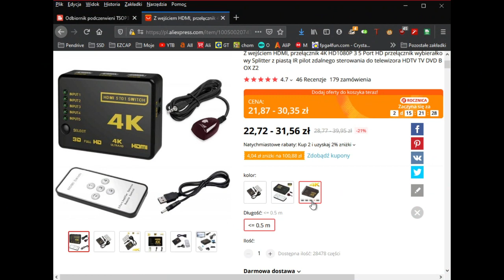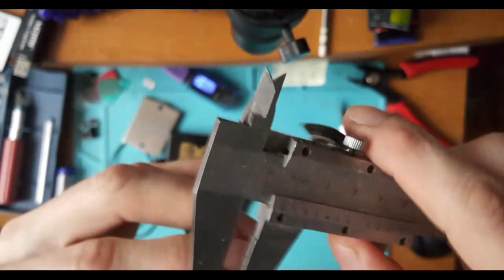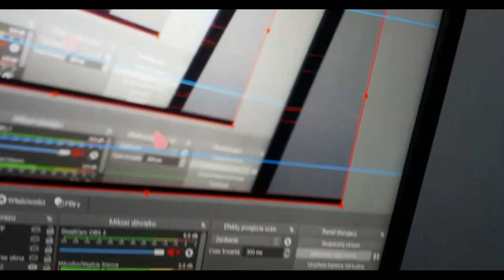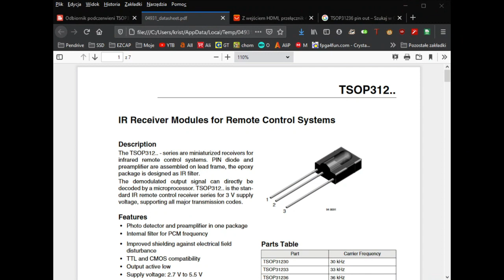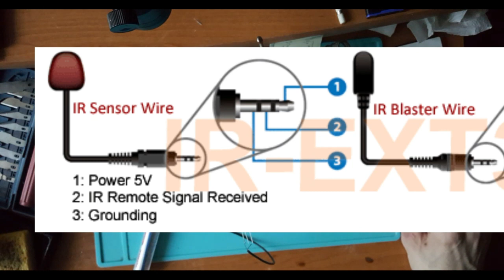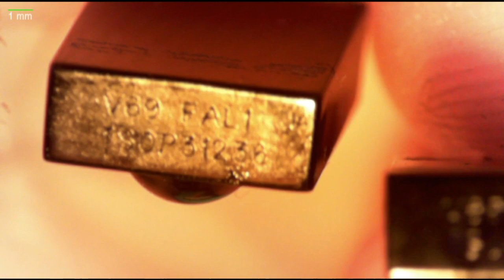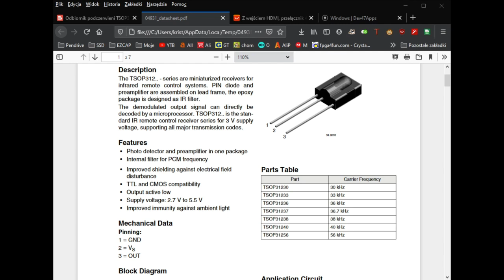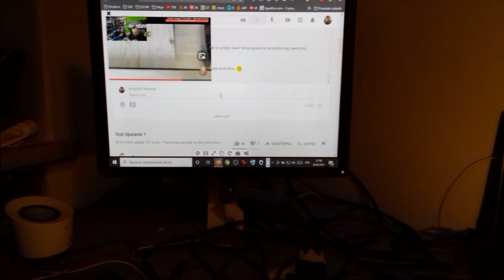HDMI Switch z Aliexpress i maly upgrade do bogatszej wersji za 30PLN :)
Troszkę się zdziwiłem na końcu pierwszej części filmiku dlaczego mi nie działa ten odbiornik i już w pewnym momencie myślałem ,ze go uwaliłem. Ale później wziąłem go na płytkę stykowa od arduino i załadowałem projekt do odczytywania komend z pilota IR.

Wyszło ,ze odbiornik działa. Czyli trzeba było pobawić się aplikacja do sterowania tv. dokładnie to ZAZA remote z google play. Pilot od lampki nie miał takiej częstotliwości która mogla by w jakiś sposób zmienić Input 1..2 i 3...oilot od arduino tez. Dopiero po dłuższej zabawie z telefonem,Samsungiem Galaxy S6 udało się trafić na odpowiednia "fale" i teraz mogę przełączać się pomiędzy urządzeniami. Bardzo fajna i wygodna sprawa. Gdyby to jeszcze połączyć to z arduino i klawiatura to można by fajnie sterować takim HDMI Switchem :)

Podsumowując mamy zakończenie z Happy Endem. Teraz tylko muszę znaleźć jakaś fajna obudowę na ten odbiornik IR i będzie gitara.

0:00 Wstep
1:15 HDMI Switch na Aliexpress full zestaw za 30PLN
3:30 Schemat podłączenia do jack 3.5mm
9:00 Lutowanie pod mikroskopem kabel USB 5v
17:35 Sprawdzenie miernikiem kabla usb
19:55 Ważne info o tym Hdmi Switch
20:47 Jakies dziwne zaklocenia na kablu HDMI ale to nie wina HDMI Switcha
23:50 Lutowanie kabelków od jack 3.5mm :)
28:35 Przylutowanie odbiornika i datasheet
38:40 Test z pilotem od żarówki LED :)
41:30 Trochę się zamotałem...:)
44:45 Udało się! Działa :)